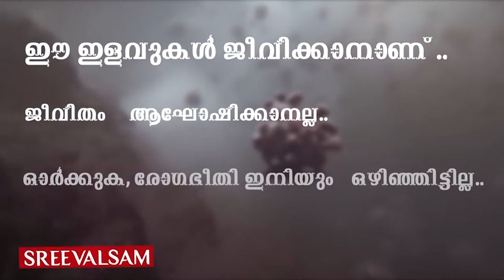സഹായിക്ക് കോവിഡ് ..ട്രംപ് പേടിച്ചു വിറളി പിടിച്ചോടുന്നു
വൈറ്റ്ഹൗസിലെ, ട്രംപിന്റെ സഹായിയായ ഒരു ജീവനക്കാരന് കോവിഡ് ബാധ സ്ഥിരീകരിച്ചതോടെ പ്രസിഡണ്ടിനും വൈറ്റ്ഹൗസ് ജീവനക്കാര്‍ക്കും ദിവസേന കോവിഡ് പരിശോധന നടത്തുവാനുള്ള തീരുമാനമായി.